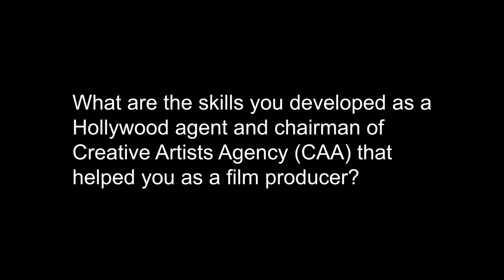Jack Rapke 5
JACK RAPKE is a film producer whose first production was the award-winning “Cast Away,” starring Tom Hanks and Helen Hunt.  Directed by Robert Zemeckis.
During a seven-year tenure as co-chairman of CAA’s motion picture department, Rapke cultivated a high-profile client list that included Jerry Bruckheimer, Ridley Scott, Michael Mann, Harold Ramis, Michael Bay, Terry Gilliam, Bob Gale, Bo Goldman, Steve Kloves, Howard Franklin, Scott Frank, Robert Kamen, John Hughes, Joel Schumacher, Marty Brest, Chris Columbus, Ezra Sacks, and Imagine Entertainment partners Ron Howard and Brian Grazer.
Rapke went on to produce numerous hits including “What Lies Beneath” starring Harrison Ford and Michelle Pfeiffer, the Ridley Scott-directed “Matchstick Men” starring Nicolas Cage, “The Prize Winner of Defiance, Ohio” starring Julianne Moore and Woody Harrelson, and “Last Holiday” starring Queen Latifah.
Rapke also produced “Flight,” starring Denzel Washington, which was nominated for two Academy Awards; The Walk,” starring Joseph Gordon-Levitt;  “Allied,” starring Brad Pitt;  “Welcome to Marwen” starring Steve Carell;  “The Witches” starring starred Anne Hathaway and Octavia Spencer;  and the upcoming “Finch” starring Tom Hanks.